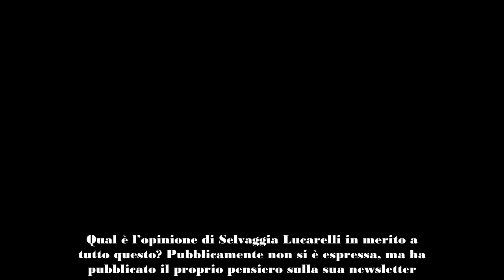Selvaggia Lucarelli commenta la notizia su Sonia Bruganelli che voleva il suo posto a Ballando con l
Da giorni Gabriele Parpiglia sui social sostiene che Sonia Bruganelli in tempi non sospetti puntava alla giuria di Ballando con le Stelle (al posto di Selvaggia Lucarelli) e non voleva assolutamente fare la concorrente. Una notizia che è stata confermata dalla stessa Sonia via Corriere della Sera.

“All’inizio la giuria era l’unico posto dove mi vedevo, la sentivo come la mia comfort zone. Pensavo di poterci stare bene. Invece, osservando i giudici da vicino ho capito che sono veramente un unico corpo, tutti e cinque insieme, ognuno con le sue caratteristiche: rappresentano il 70 per cento del successo di Ballando e, anche da produttrice, capisco che sostituire uno di loro sarebbe complicato. Sono diventati una enormità. Non a caso balliamo 50 secondi ma parliamo tantissimo con loro”.